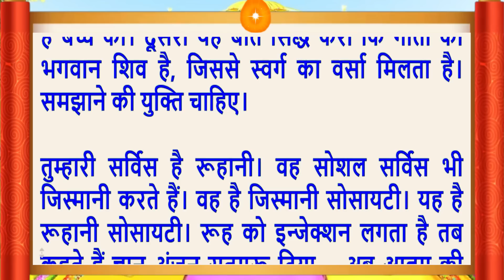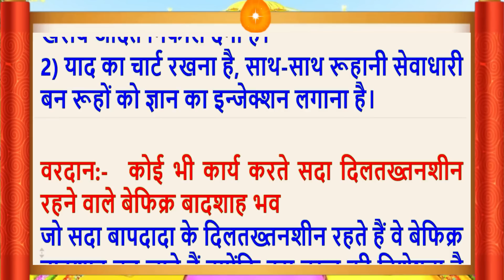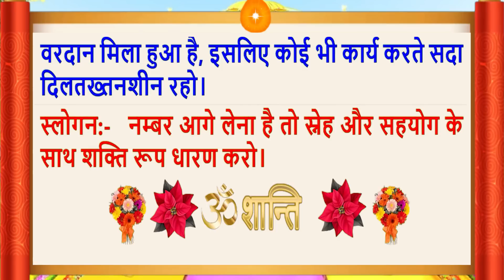Aaj Ki Murli/01 Dec 2022/सुरीली आवाज में/Daily Murli/आज की मुरली/Bkmurli/MahaParivartan/Hindi text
Aaj Ki Murli/01 December 2022/सुरीली आवाज में/ Daily Murli/आज की मुरली/ Bkmurli/01 Dec 2022/in Hindi Text/BK on Maha Parivartan Channel/जानिए आज बाबा ने मुरली में क्या कहा ?
Essence of Aaj Ki Murli-Sweet children, your spiritual pilgrimage is very incognito. You have to continue to keep the yoga of your intellects on this pilgrimage. Only by doing this do you earn an income.
Follow the essence of Aaj ki Murli (01 December 2022):
Daily Murli
Indina murali,
Avyakt Murli,
आज कि मुरली का सार
Aaj Ki Murli 01 December 2022
Murli Essence,
What is Rajyoga and its benefits?